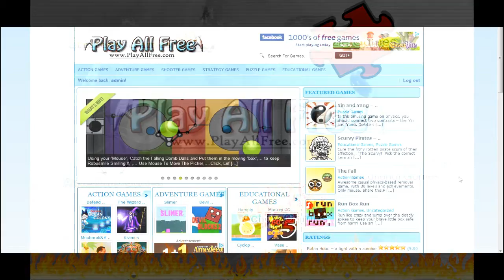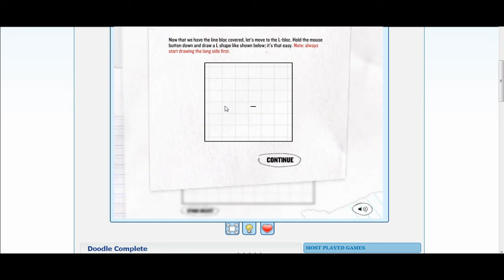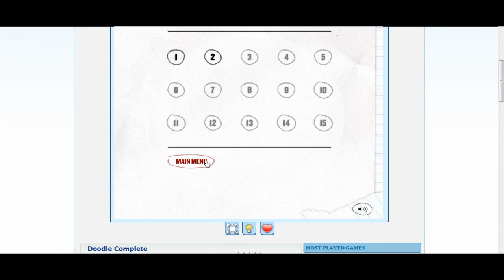Hard Online Game - #1 - Doodle Complete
If you think you can do better, I invite you on playallfree.com for more addicting and great free online games.